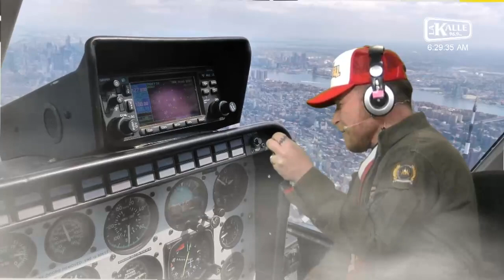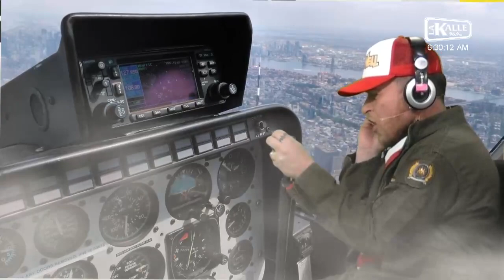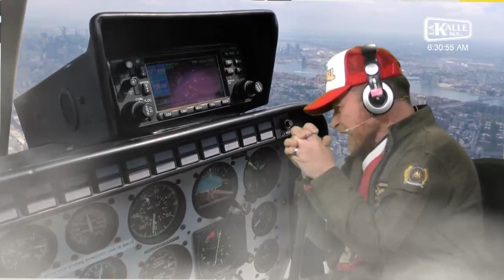Maxwell en el patruñero del aire- La Kalle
Nuestro patruñero del aire 😯 nos dio un completo reporte desde los cielos de Bogotá 👏👏 donde pudo analizar las vías, sin embargo terminó un poco confundido con las 'glorietas'.😅😅👏